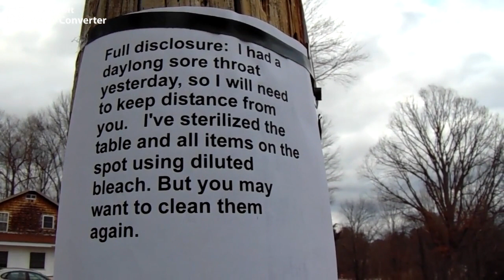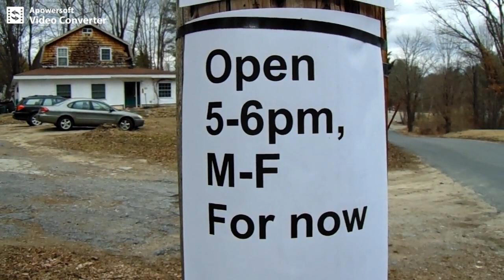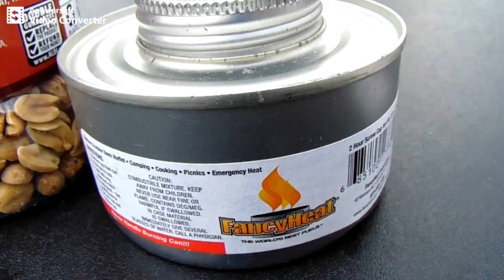NH: Sore throat limits options for makeshift trading post at Winchester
Coronivirus covid -19 novel influenza spanish flu oslobodenje sarajevo ladysmith south africa medial infections epidemics quarantines WHO first responders medial personel infected exposed. illness death toll preppers survivalists trade flea markets.
libertarians free state project taxes state and local governments politics first amendment audits spending meetings freedom liberty. ron paul tulsi gabbard rand paul reason magazine adam kokesh vermin supreme ambush interviews.  police cops voting voters elections rules laws restrictions bans censorship cameras
Coronavirus: Distributing neighborhood newsletter to announce trading post, fight shortages (Winchester, NH)
independent media, journalism gonzo journalists hunter s. thompson Winchester, new hampshire.